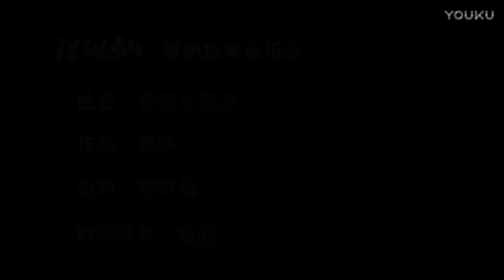杨贵妃（中音板胡）- 程琳仙 / Imperial Consort Yang Guifei (Alto Banhu) - Cheng Lin Xian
程琳仙板胡独奏音乐会

莽原情 / Love for the Grasslands
作曲：沈诚 / Composer: Shen Cheng

演奏家 / Performers:
中音板胡独奏：程琳仙 / Alto Banhu Solo: Cheng Lin Xian
钢琴伴奏：俞虹 / Piano Accompaniment: Yu Hong